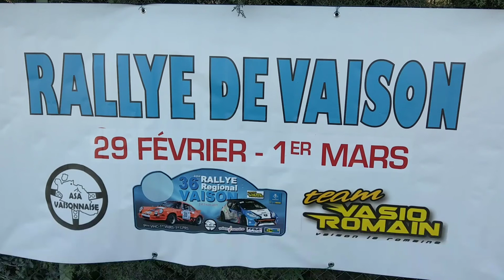Rallye de Vaison 2020